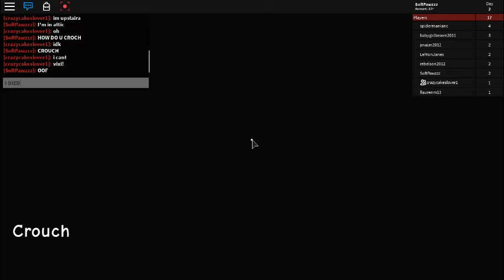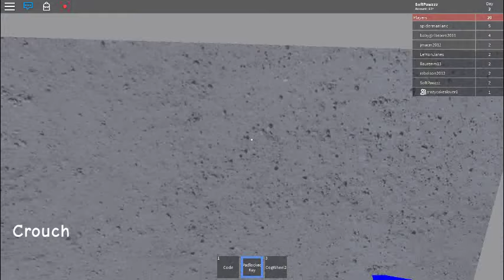Granny Gameplay / with my friend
Yup an odd video